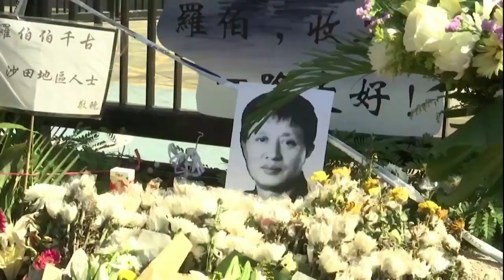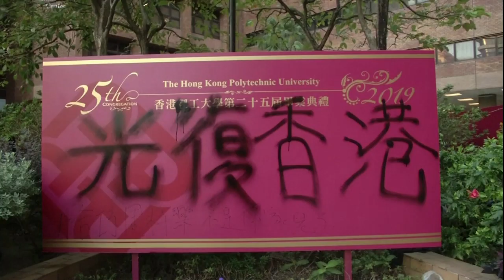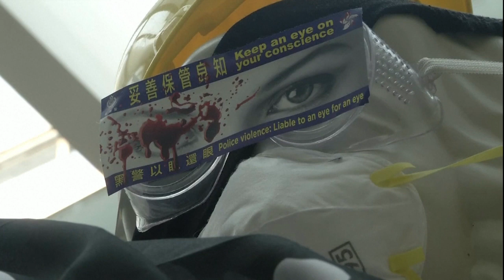香港清洁工遭砖砸死 悲痛儿呼吁凶手自首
香港清洁工罗长清在上水两派人马冲突中，被砖头砸死，沉冤待雪。罗老伯的儿子就上电视，呼吁凶手自首。另外，香港理工大学围城斗一个星期，过去几天在校园内为示威者煮食物的男子今天离开校园，送院就医。